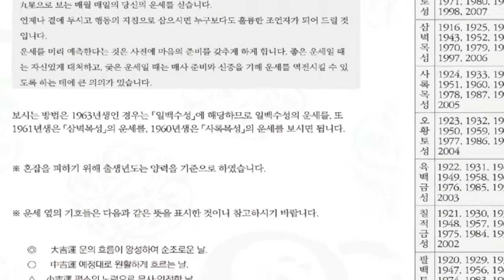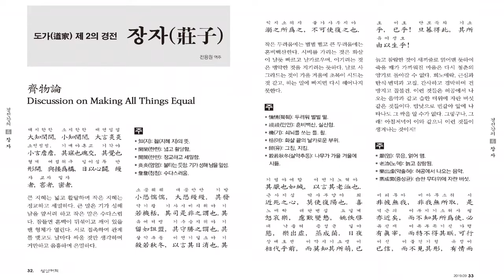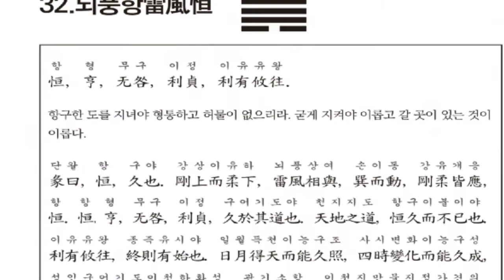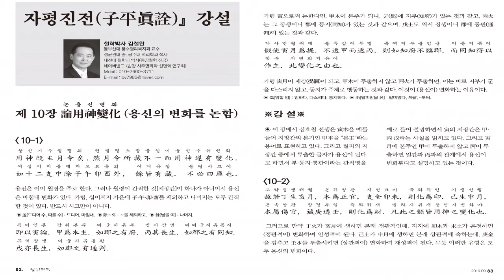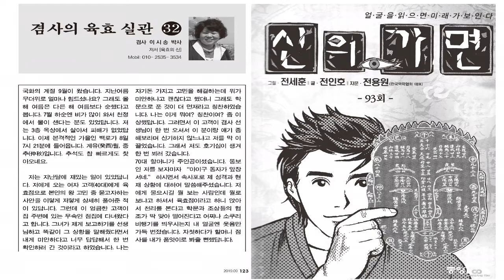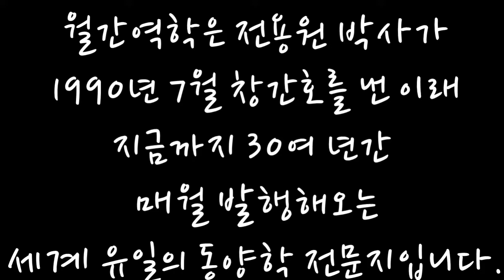월간역학 2019년 9월호 둘러보기